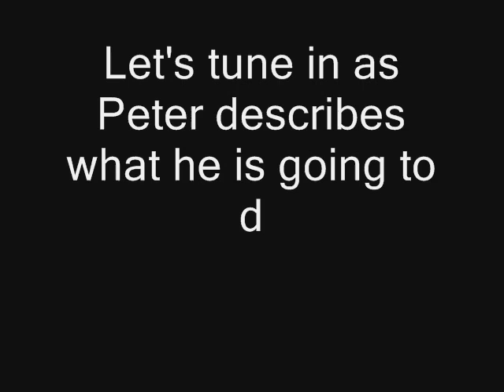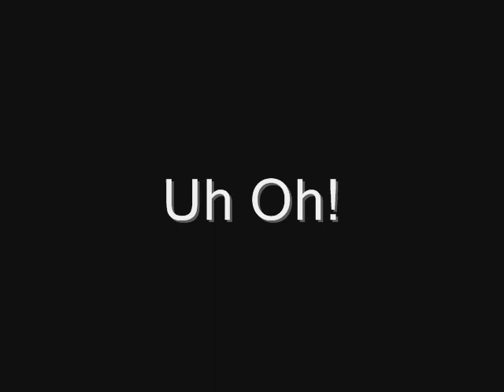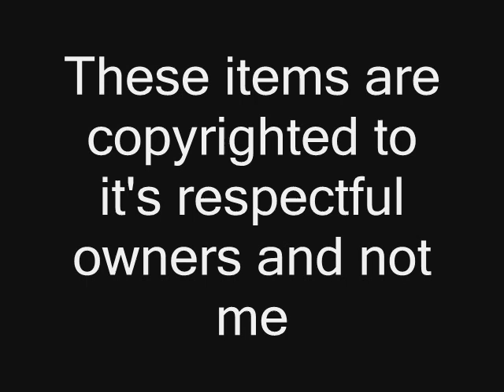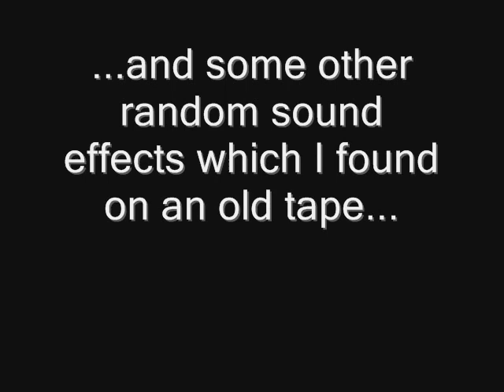Minisodes Volume 1 (With Sound)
My first attempt at combining vids into one.